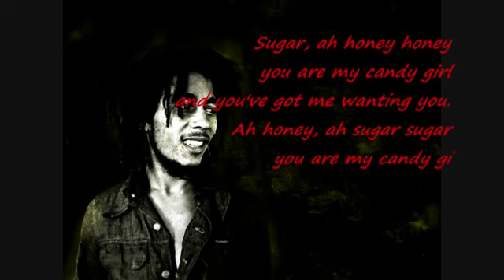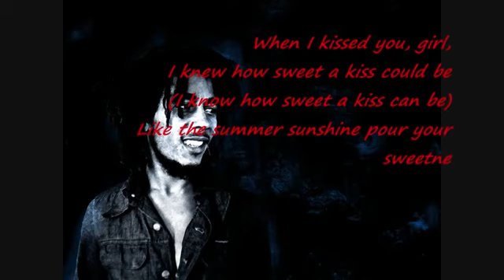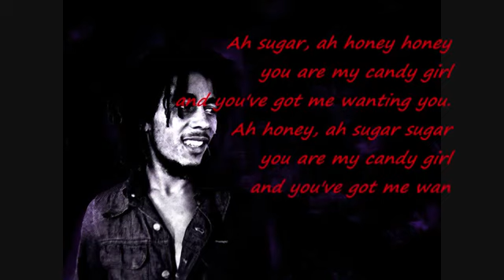Bob Marley - Sugar sugar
ONE LIKE ! ONE LOVE
Robert Nesta Marley - one world one love